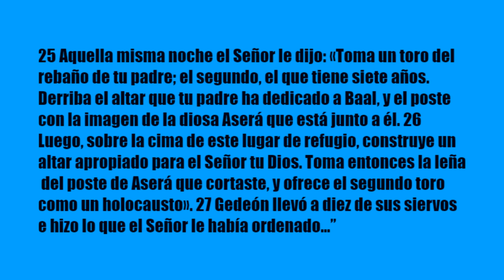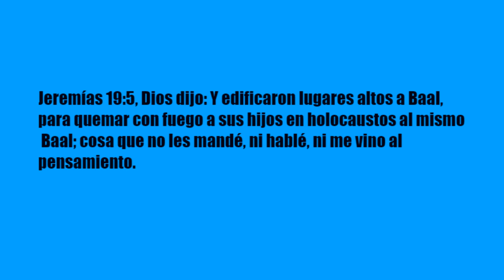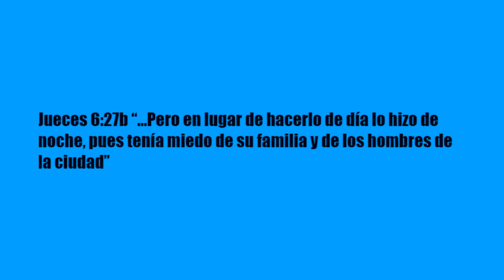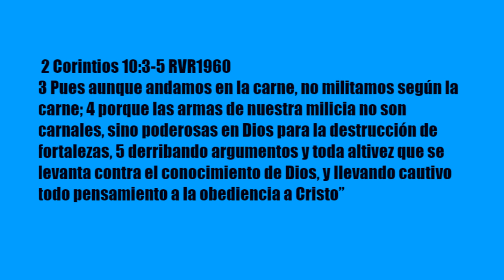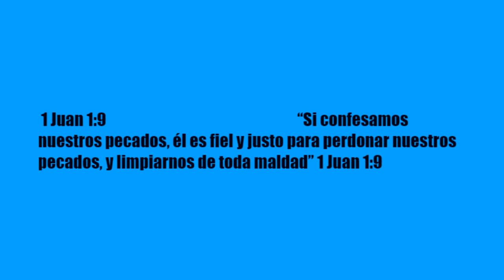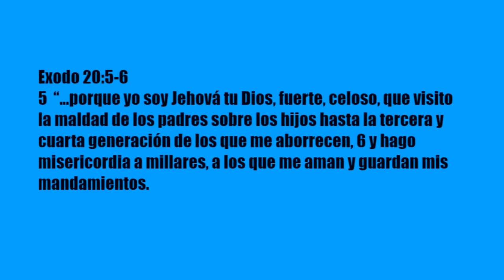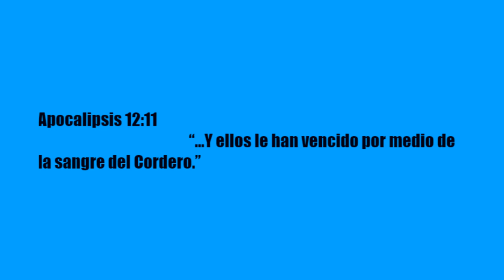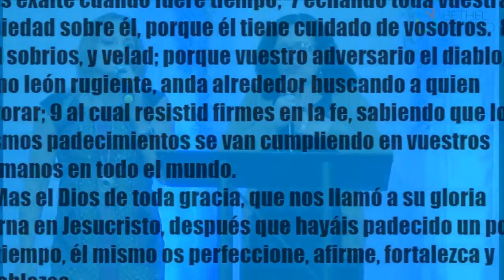Transformando Nuestra Ciudad part. 4